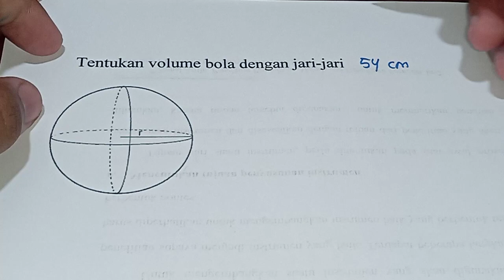Tentukan volume bola dengan jari-jari 54 cm